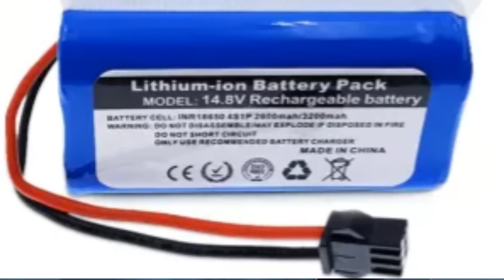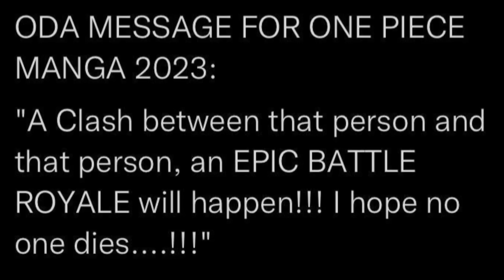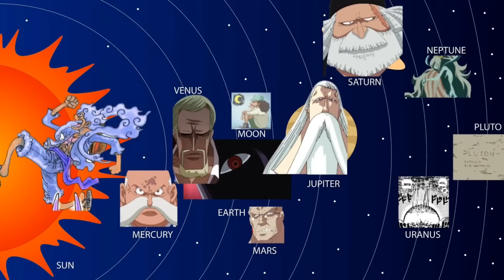One Piece Ending Explained in Hindi(Theory)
One Piece Ending Explained in Hindi

*Video Information*
In this video i have covered the entire leak story of One Piece till Chapter 1300 and Explained it in Hindi So that viewers can enjoy the Made up leak story of One Piece